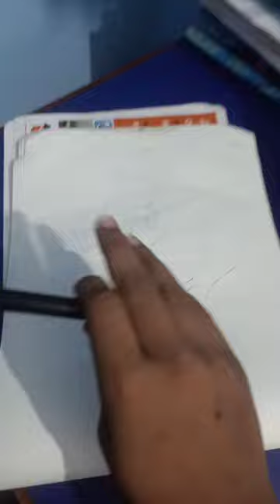Monkey•D•LUFFY🐵 Wanted poster drawing✨